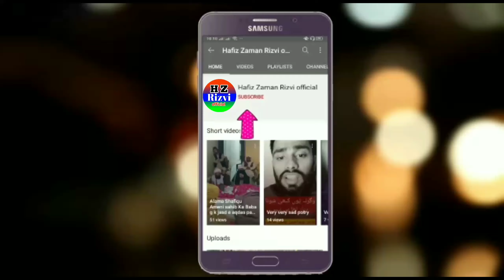TLP New update 2021| Allama saad hussain rizvi new Bayan 2021| TLP latest news | TLP OFFICIAL chnal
TLP New update | Allama saad hussain rizvi new Bayan 2021|  allama khadim hussain rizvi | khutba

Tlp walo k ley tuhfa bhot khobsorat zuror hasil Karen